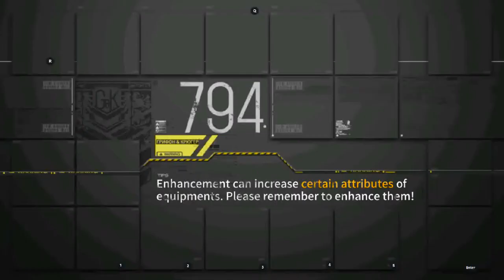[Girls' Frontline] Shattered Connexion A Rock and A Hard Place EX - S-ranking Objective 1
Night has fallen, and an armored train packed with cannons and lasers want to blast you to pieces.

No matter. We got this. We'll tear them apart bit by bit. But first, let's complete this ninja objective.

Here, you'll need to capture the Command Post without fighting anyone or retreating. So, if you can clear this, it's an automatic S-rank. A few notes if you want to try to figure this out yourself:
- the substation powers the EMP blast. Turn it on if you want to use the EMP
- the EMP blast stuns all enemies within a certain radius, preventing them from moving for one turn (not sure what's the range of the EMP attack)
- use HG dummies, since they provide vision and are cheap to deploy
- you will probably need at least one failed attempt to learn the movement patterns of the enemies on this map. The movement patterns of enemies do not change
- you have to be quick. By enemy turn 4 or turn 5, there will be an Aegis spawn on the enemy Command Post